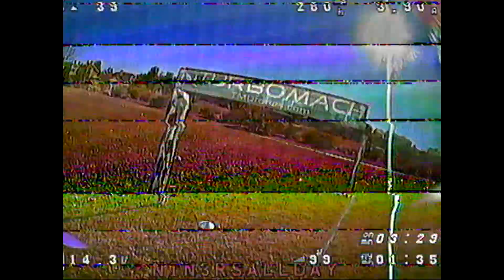SCFPV Saturday Holiday Series Race 6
Final race in the Sin City FPV Saturday Holiday Series.

WizFPV Kooch212
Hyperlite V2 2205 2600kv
Racerstar Rev 35a 4in1
Helio Spring IMU-F
Foxeer Micro Arrow V2
ImmersionRC Tramp HV
ChaosRC Stubby Pagoda